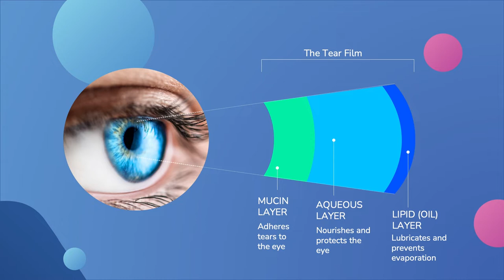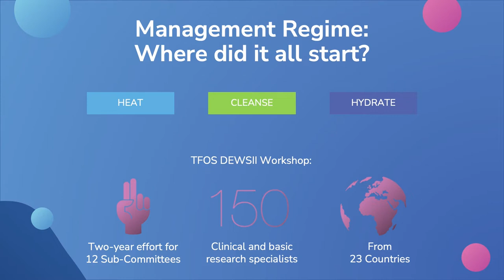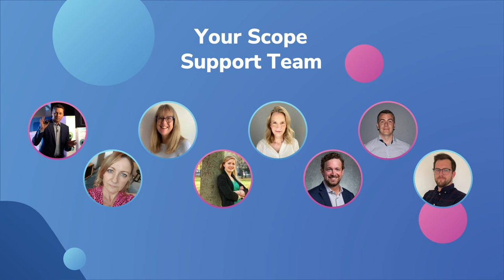Understanding the treatment for Dry Eye Disease - Dry Eye Wellbeing Seminar 2022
During this webinar recording from the 2022 Scope Dry Eye Wellbeing Seminar for patients we hear from our expert panel including:
- Edel Duffy, Scope Eyecare Head of Medical
- Mandy Davidson, Optometrist
- Ailbhe ni Raighne MSc FAOI, Athenry Opticians, Galway, Ireland
- Laura Periman MD, Dry Eye Master, Seattle, WA, USA

This talk provides a greater understanding of how and why specific treatments are recommended, to help people manage their dry eyes more easily and consistently.

Towards the end of this video you can also watch the Q&A portion from the event with answers provided by our expert speakers.